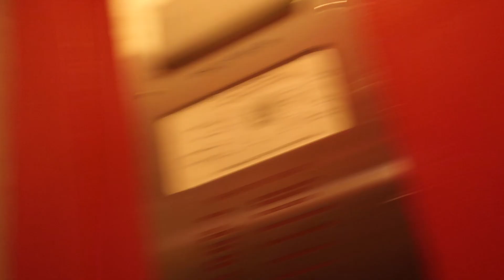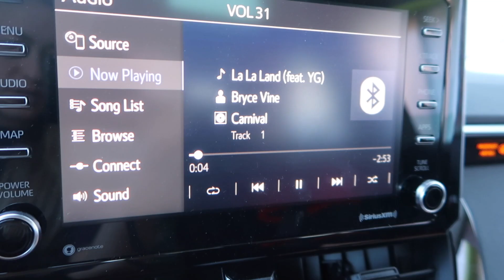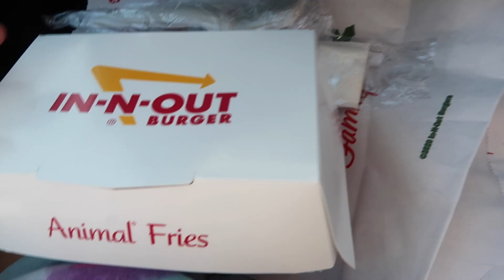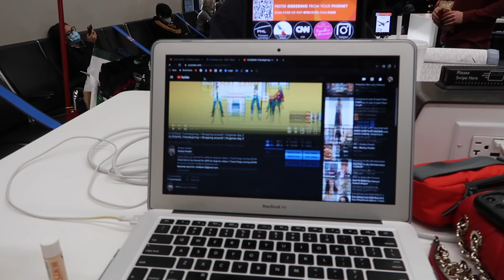TRAVEL VLOG: Skating in Santa Monica, Hype House & Traveling Home | Vlogmas Day 10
Thank you all so much for the continuous support on my channel. I love you all!!!